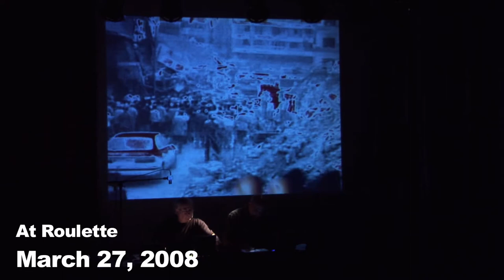Bob Ostertag and Pierre Hébert, Living Cinema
Living Cinema is the creation of Quebecois filmmaker Pierre Hebert and San Francisco composer Bob Ostertag. This innovative project brings the creation of cinema out of the movie and on to the stage. Ostertag has created custom software that allows 2 artists to actually perform an animated movie with soundtrack, live on stage.

About Harvestworks
Harvestworks' mission is to present experimental sound and visual artworks created in collaboration with our Technology, Engineering, Art and Music (TEAM) Lab. The Harvestworks T.E.A.M Lab supports the creation of art works achieved through the use of new and evolving technologies and provides an environment for experimentation with project consultants, technicians, instructors and innovative practitioners in all branches of the electronic arts. Our programs are made possible with funds from New York State Council on the Arts, the National Endowment for the Arts, the NYC Dept. of Cultural Affairs, Foundation for Contemporary Arts, mediaThe foundation, Lily Auchincloss Foundation, Materials for the Arts, Jerome Foundation, Jerome Foundation 50th Anniversary Grant, the Edwards Foundation Arts Fund, the Aaron Copland Fund for Music, Tokio Marine Nichido, James E. Robison Foundation, Bloomberg Philanthropies, New Music USA's Cary New Music Performance Fund, and the Friends of Harvestworks.